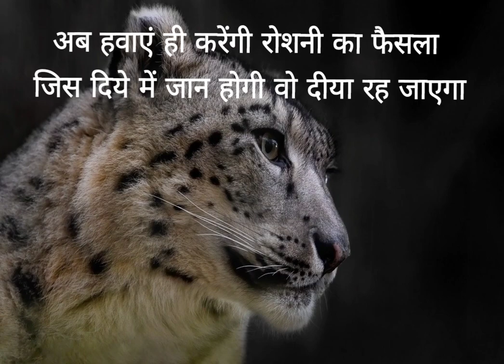How to stay focused?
Video about a motivational thoughts which will help in management skill through quotes
which are in English and Hindi language .